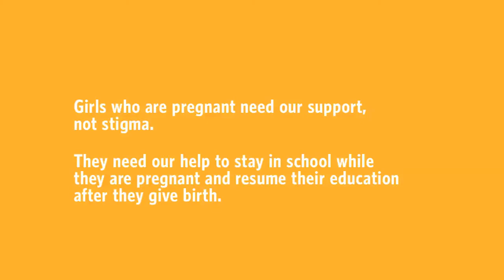SWOP2013: Bosnia and Herzegovina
Every day, 20,000 girls below age 18 give birth in developing countries. Nine in 10 of these births occur within marriage or a union. Girls under 15 account for 2 million of the annual total of 7.3 million new adolescent mothers each year. If current trends continue, the number of births to girls under 15 could rise to 3 million a year in 2030. The State of World Population 2013, published by UNFPA, the United Nations Population Fund, on October 30, 2013, highlights the main challenges of adolescent pregnancy and its serious impacts on girls' education, health and long-term employment opportunities. The report also shows what can be done to curb this trend and protect girls' human rights and well-being.